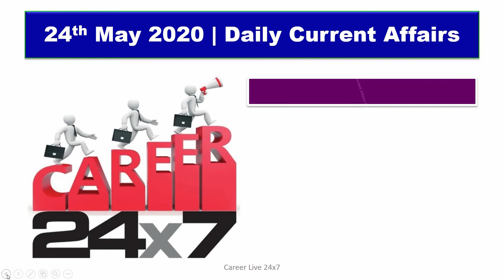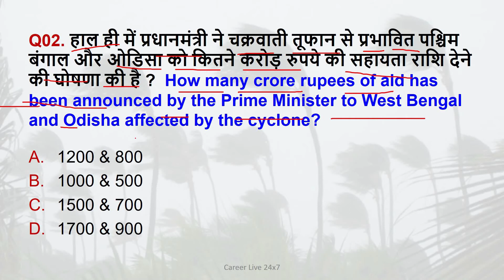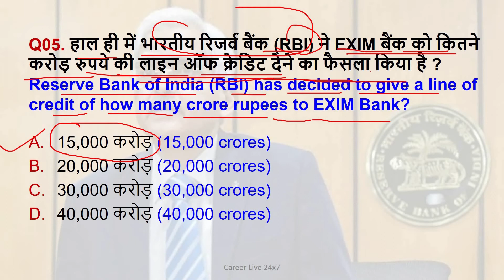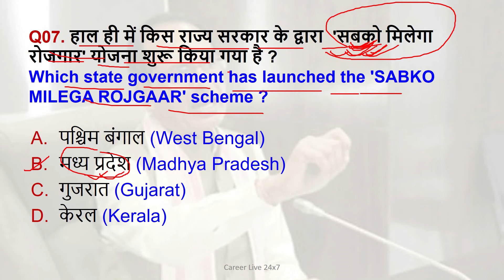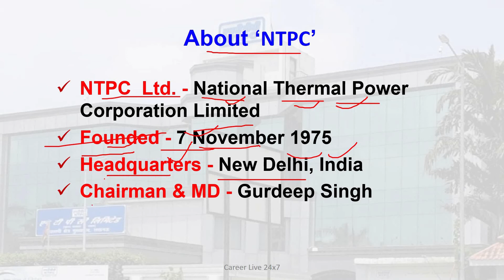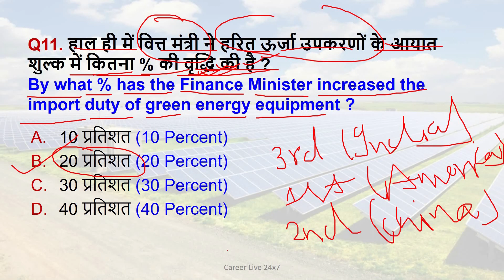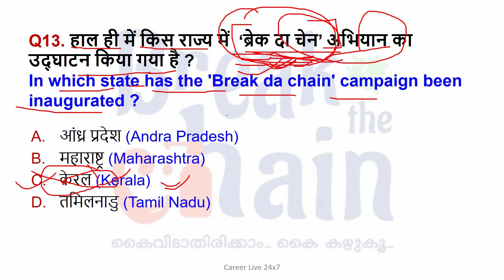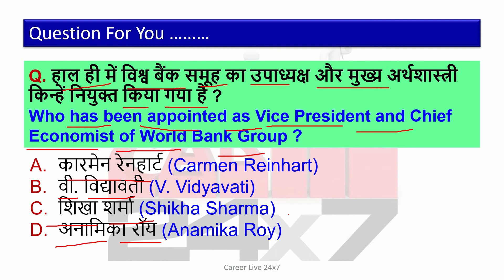24th May 2020 | Current Affairs 2020 | Daily Current Affairs For All Competitive Exams